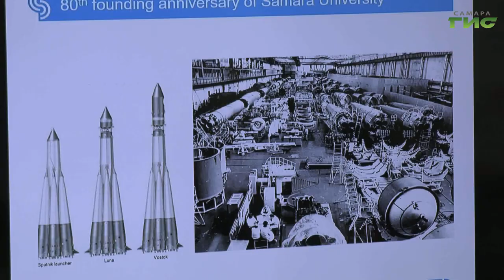Студенты из Китая приехали в Самарский университет имени Королева для занятий в международной школе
В Самарском университете им. Королева открылась международная образовательная зимняя школа "Производство и испытание авиационных двигателей". Для обучения приехали студенты из Китая. Какую программу для них подготовили в областной столице, расскажет Светлана Кудрявцева.